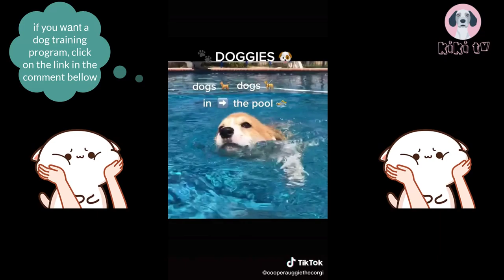Getting a BABY CORGI 👾 👾 | Corgi Compilation videos